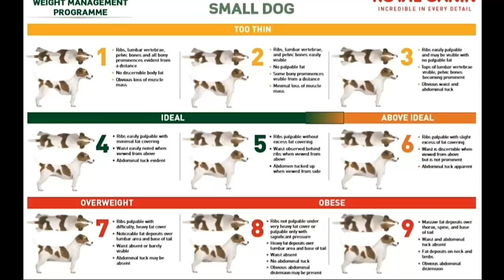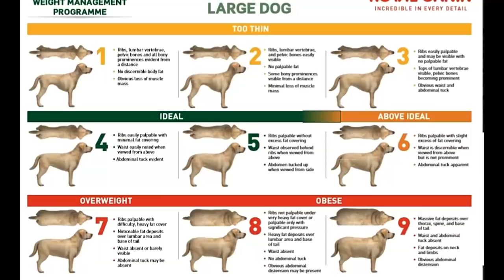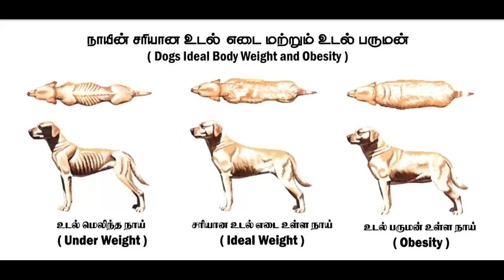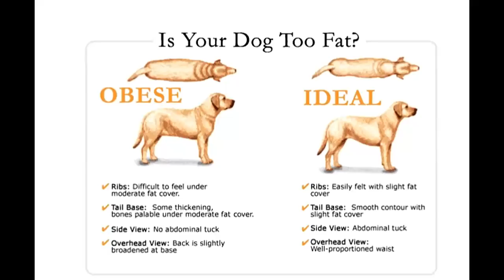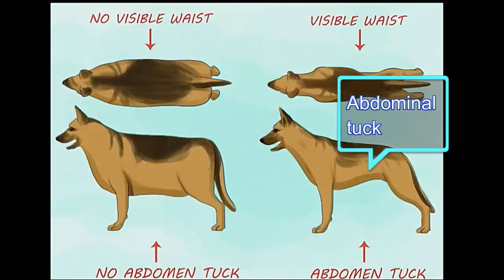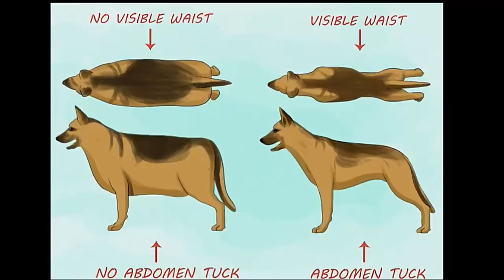Ideal Body weight of Dogs and Puppies and Body Condition Score (BCS) |Puppy Series |11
What is Body Condition Score (BCS)?
In humans, published charts such as the Body Mass Index are helpful in determining the ideal weight for a specific body size.
Since our pets vary dramatically  in body size and shape, however, these charts are not as useful in veterinary medicine.
Instead, veterinarians visually grade pets using a Body Condition Score (BCS).
BCS scales are typically range from 1-5 or 1-9. Using this scale, pets are scored from 1 to 9 out of 9 with 5/9 being an ideal body weight.
Scoring Procedure
Evaluate your pet’s silhouette from above and from the side.
The key structures to look at include the ribs, spine, hip bones, waist, abdomen, muscle mass and overall fat covering.
Dogs with healthy body weight, you should be able to see your pet’s waistline (an hourglass figure) from above ( Top angle ).
From the side or side view, your pet’s abdomen should appear tucked up behind the rib cage.
  Place or keep your thumbs on his/her backbone and spreading both hands across the rib cage. Ideally, you should be able to feel each rib under a thin layer of fat.